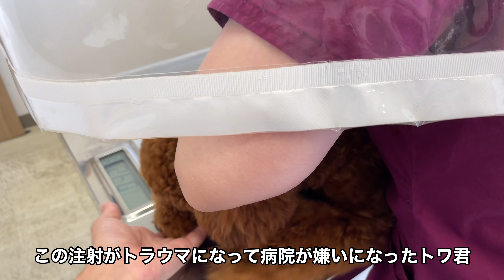#88 注射いや〜涙。トイプードルの泣き声初めて聞いて切なくなった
～～犬情報～～
タイニー改めトイプードル（♂・オス）
🐶：トワ
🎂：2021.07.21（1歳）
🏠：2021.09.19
⚖：1.8㌔→5.4㌔

＊アカウント情報＊